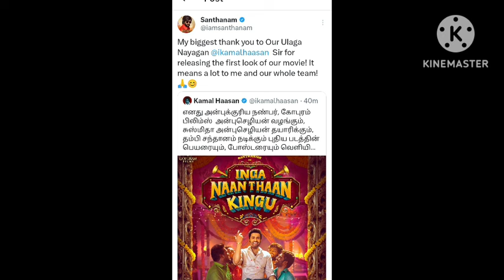Ulaganayagan indian 2 song shoot happening Release date | THUGLIFE NEXT SCHEDULE Kamalhaasan MAR 1ST